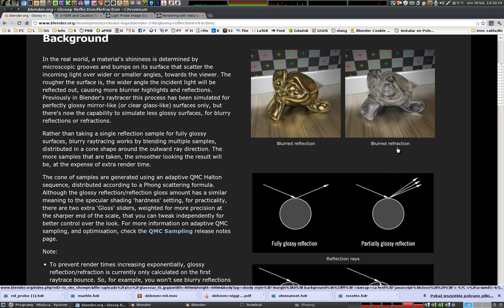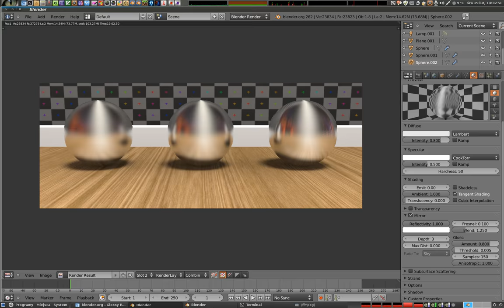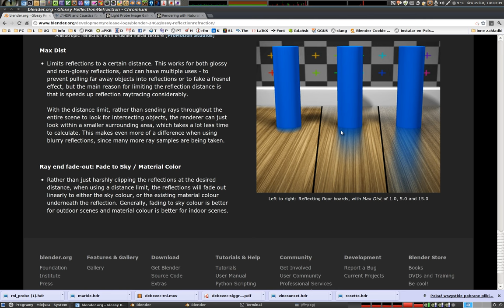Polski Kurs Blendera: Materiały - dokończenie.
Jest to dodatek do materiału wstawionego poprzednio, dotyczącego materiałów - podaję tutaj tylko stronę z dokumentacją Blendera na której można poczytać nieco o lustrze anizotropowym i zobaczyć ładny przykład na obrazu.